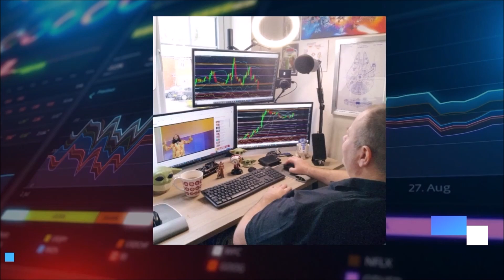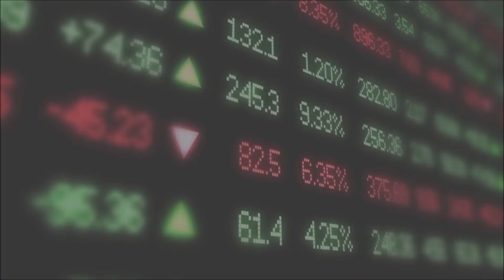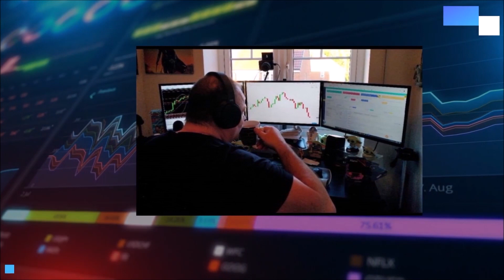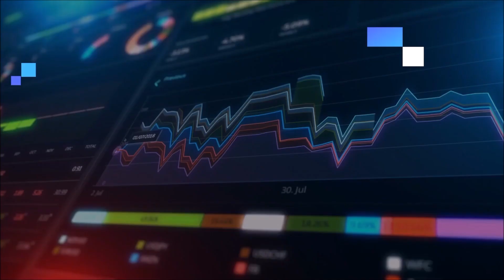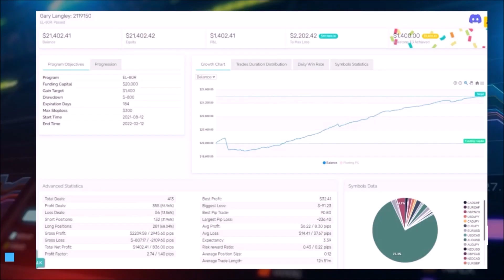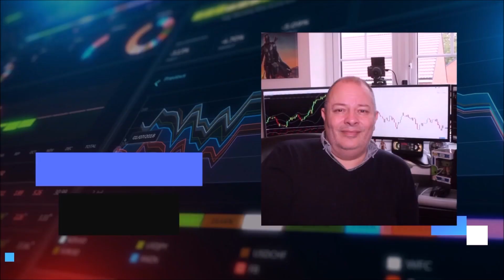PROFESSIONAL PROP TRADER INTERVIEW = The Scruffy Trader